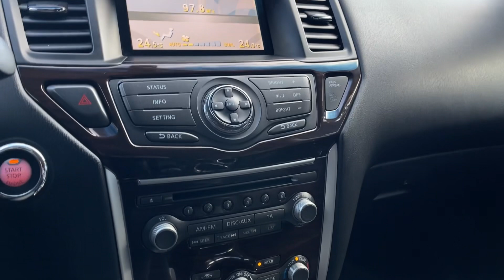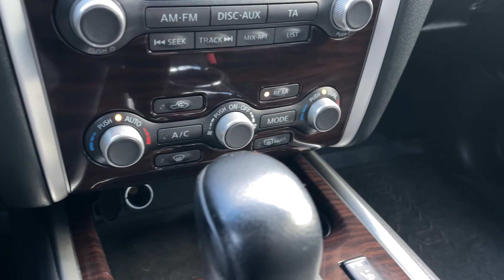Мини обзор. Nissan Pathfinder. 2014